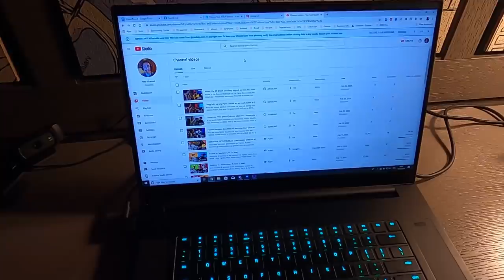Houston vs Boston took my EVERYTHING: DC vlog #2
New series of vlogs showing the "behind the scenes" of life as a caster for the Overwatch League in 2020.

After finishing up a lovely but unproductive first day in DC, we set off for the Anthem on Saturday ready for rehearsals, interviews, and El Classico. But we WERE NOT READY.

I'll be releasing a series for every homestand I attend, with the content dependent on how cool everyone is with me shoving cameras in their faces. Trying to find the line between capturing candid content for fans and not being a total prick when people are trying to relax or prep.